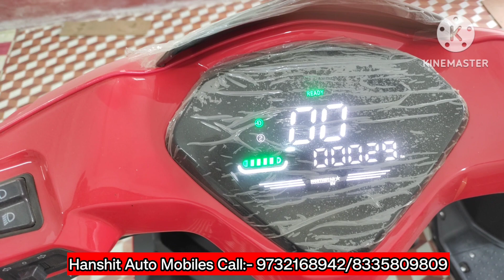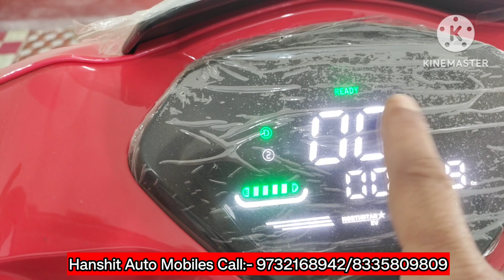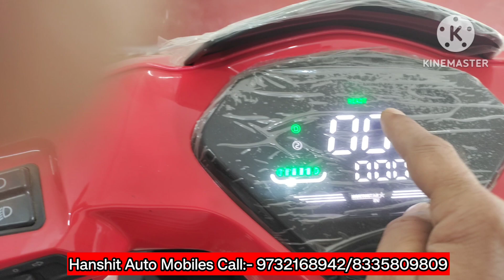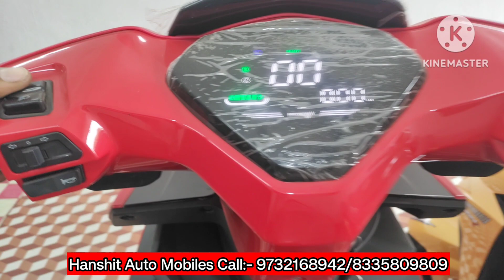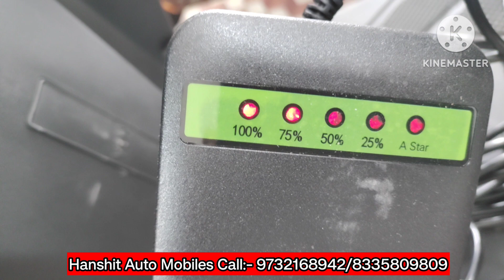Electric Scooter Sale & Service in Nalikul Boat tola Hooghly | Hanshit Auto Mobile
Electric Scooter Sale & Service in Nalikul Boat tola Hooghly | Hanshit Auto Mobiles |

electric scooter
electric bike
electric scooty
electric gari
electric gardi
battery bike
battery scooty
battery scooter
battery car

electric scooter
electric bike
electric scooty
electric gari
electric gardi
battery bike
battery scooty
battery scooter
battery car

dealer name:- Hanshit Auto Mobile
address:- Nalikul Boat tola Nalikul Hooghly

channel name:- Local 92 Vlog

Song:
Lichu
- Sky Dive